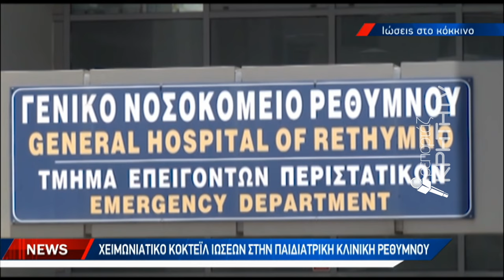Αυξημένες οι λοιμώξεις αναπνευστικού στα παιδιά